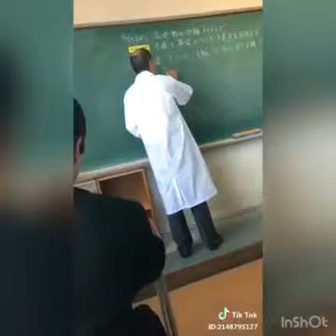Tiktok 変な人&犯罪者達